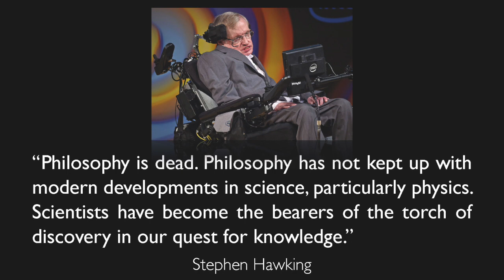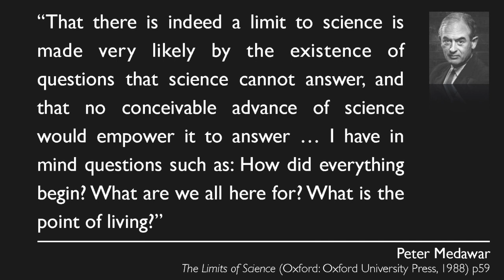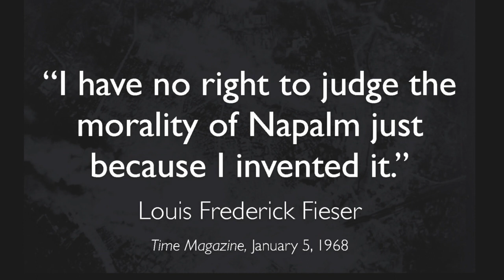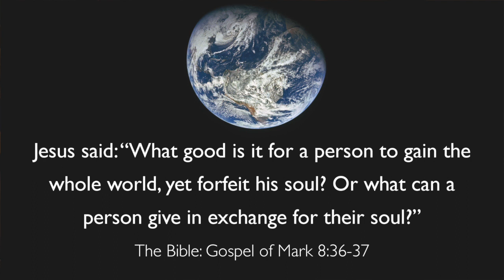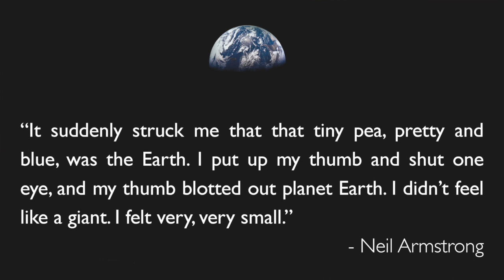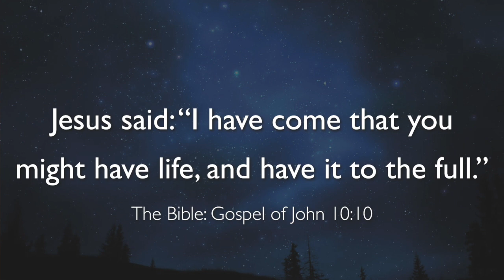Can God and Science Co-Exist?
Andy Bannister gives a lunch-time talk at a Glasgow University Christian Union event in February 2023.

for more about Solas.